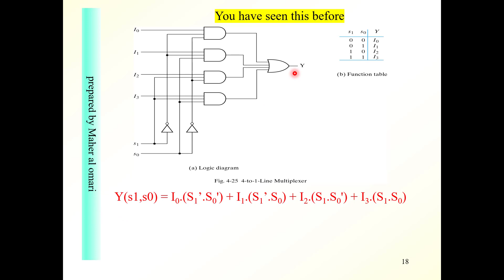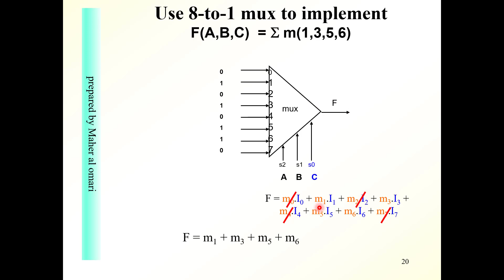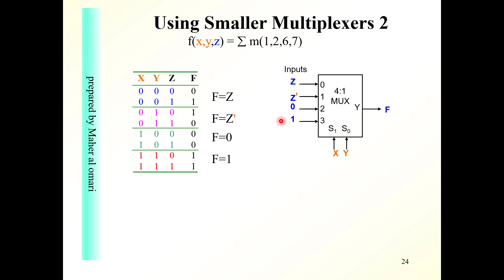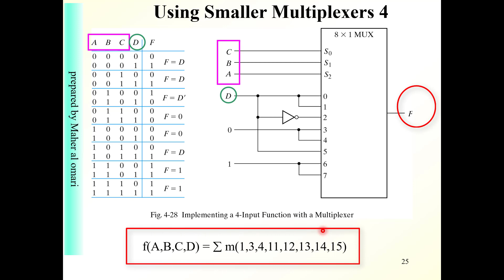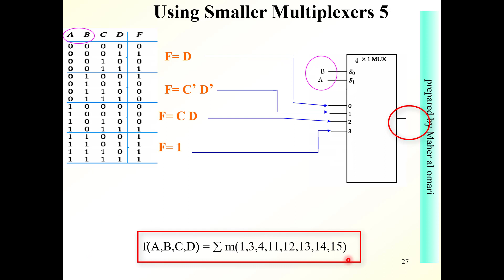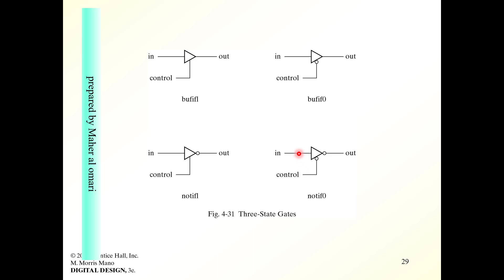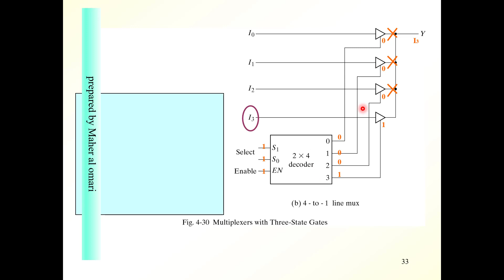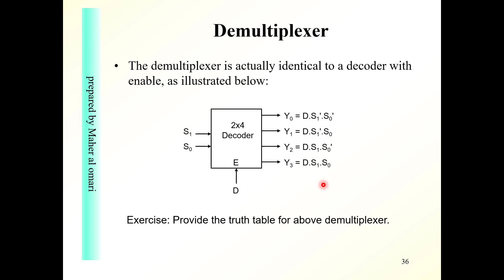digital logic design : 4.11 MULTIPLEXERS part 2